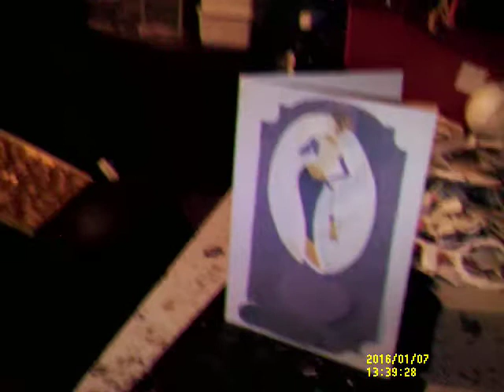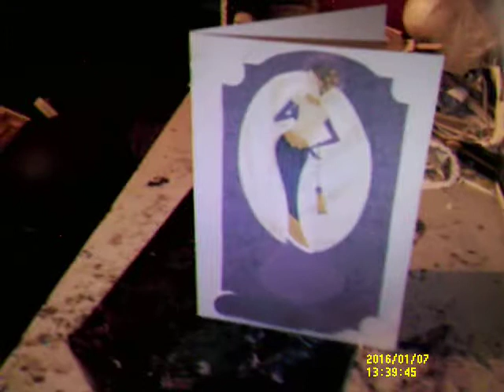how to make a card 18onlely my video timestamps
youtube revenue
youtube ads
youtube ads
youtube ana
youtube rea
youtube exp
youtube revenue
youtube monitizadtion
youtube anayltics
youtube analytics